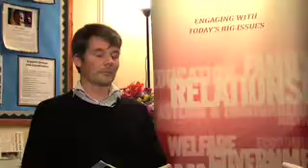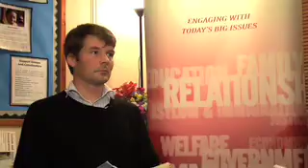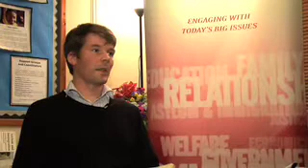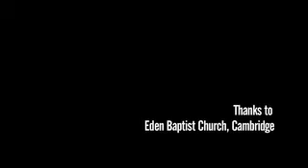What policies might create a sustainable society?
Dr Paul Chambers discusses what policies we should support to help build a more sustainable society.